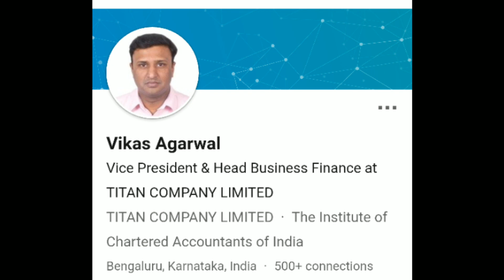Air Asia की किस्मत अब Chartered Accountant बदल सकता है।